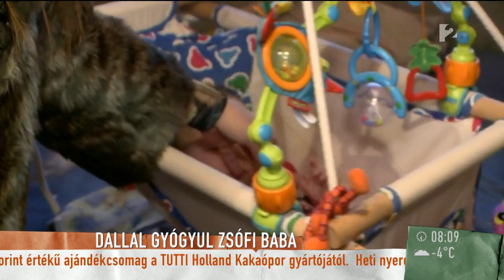Mokka Angyal: Szekeres Adrien szívbeteg kisbabát derített mosolyra - tv2.hu/mokka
Csodálatos levelet kaptak a Mokka Angyalok: egy székesfehérvári édesanya arról írt, hogy idén májusban koraszülöttként hozta világra szívbeteg kislányát, akinek csodálatos gyógyulását végigkísérte Szekeres Adrien egyik dala. Az énekesnő meglepte a családot, ellátogatott hozzájuk. A megható találkozástól mindenki elérzékenyült...